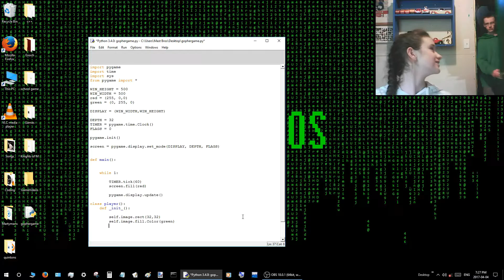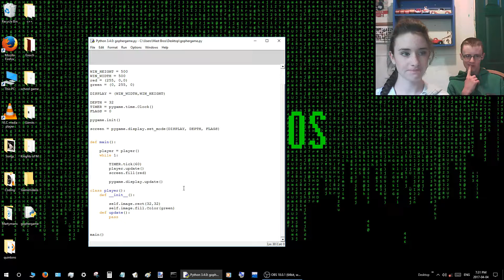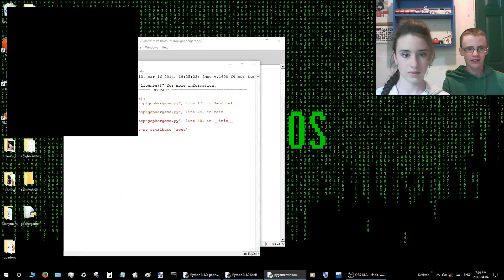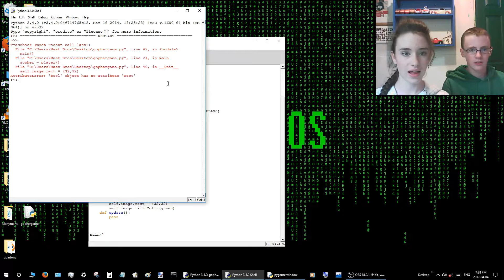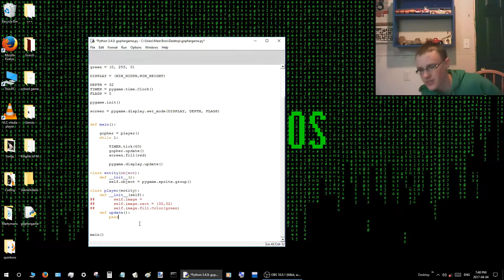Coding 2D Gopher Game P3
2D platform game part 3 Python. Working on the player class and entity class. Coding information with Heather and Martian Marty.